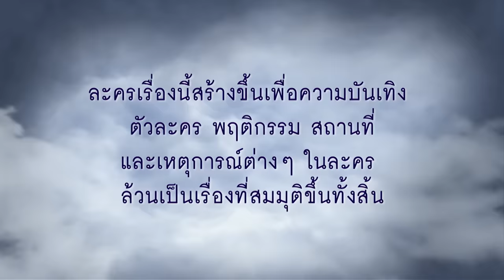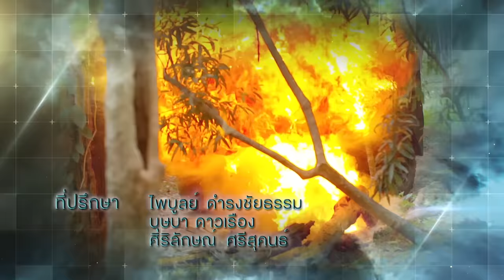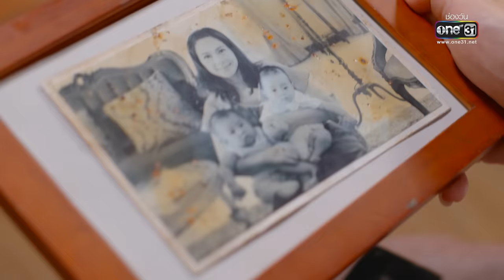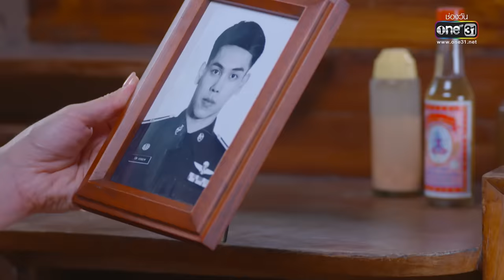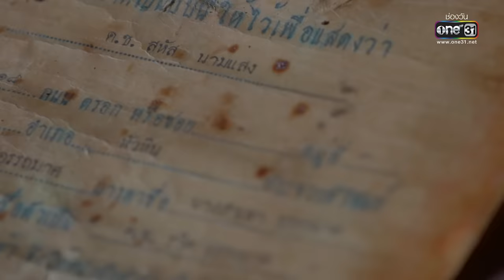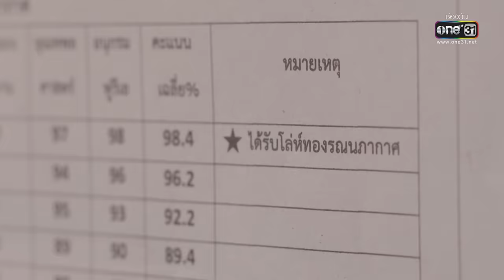ภาตุฆาต | EP.1 (FULL EP) | 4 ม.ค. 64 | one31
รับชมละคร
• ดูย้อนหลังคลิก!

ภาตุฆาต กับการฟาดฟันของ 2 พี่น้องร่วมสายเลือด ที่มีความรักและอุดมการณ์เป็นเดิมพัน โดยมี 2 พระเอกดาวรุ่ง ตรี-ภรภัทร และ เน๋ง-ศรัณย์ มาประชันบทเข้มด้วยกันครั้งแรก ร่วมด้วยนักแสดงคุณภาพที่จะขนทัพมาเชือดเฉือนอารมณ์อีกคับคั่ง อาทิ แหม่ม-คัทลียา, รัดเกล้า อามระดิษ, กบ- ทรงสิทธิ์, ใบเฟิร์น-อัญชสา, เพลงขวัญ-นัตยา, กำปั่น-กรวิชญ์, และ ซูริ-ซูซานน่า

คัทลียา  แมคอินทอช    รับบท  ลําเพา
รัดเกล้า  อามระดิษ    รับบท   นภา
ทรงสิทธิ์  รุ้งนพคุณศรี   รับบท   ม.ร.ว. กิตติบดินทร์
ภรภัทร  ศรีขจรเดชา    รับบท   รวิศ
ศรัณย์  นราประเสริฐกุล   รับบท   ม.ล.ศศิน
อัญชสา  มงคลสมัย    รับบท   ดวงดาว
นัตยา  ทองเสน    รับบท   อาภาลักษณ์
ปวีณา  ชารีฟสกุล    รับบท   อาด
ปวันรัตน์  นาคสุริยะ    รับบท   มาลี
อภินันท์  ประเสริฐวัฒนกุล   รับบท   เชิด
ทนงศักดิ์  ศุภการ    รับบท   ม.ร.ว.เพียงสูรย์
ดารัณ  ฐิตะกวิน    รับบท   อิงอร
กรวิชญ์  สารสิน    รับบท   เมฆ
ซูซานน่า  เรโนล    รับบท   ม.ล.ภรณี
ธนะสิทธิ์  พึ่งน้อย    รับบท   ธวัช